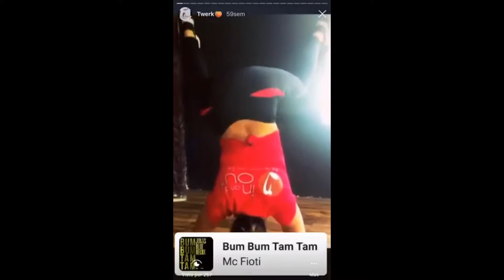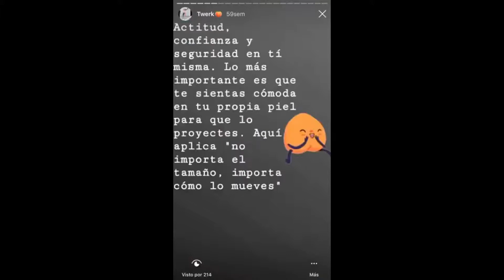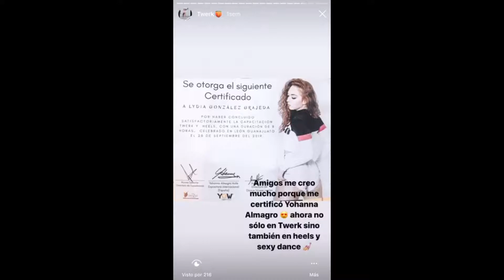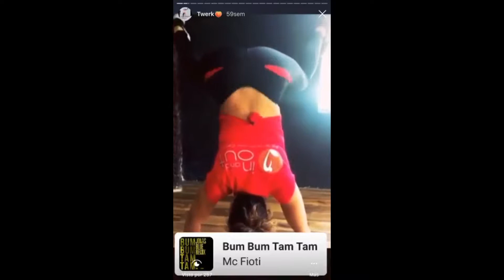Reflejos 5 de Noviembre 2019 2 Output 1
Conoce más del Twerk